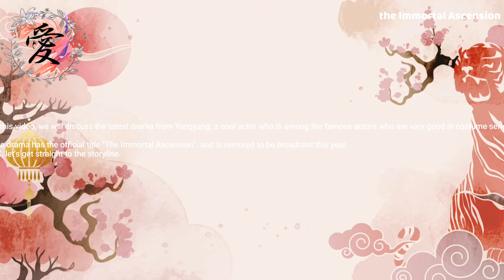The Immortal Ascension (2024) | Yang yang , Jin Chen the most Anticipated drama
[The Immortal Ascension]

Main Character :

Han Li:

his nickname was Er Lengzi, a native of Wuligou, Qing niu City, Jing ZHou, Tiannan Yue kingdom and a member of the yan tribe.
He was of ordinary appearance, dark skinned, and was the fourth child in his family.
he was introduced to Qi Xuamen by his third uncle in his childhood because he had spiritual roots.
He was accepted by Mo Dafu, and began his journey to immortality.
after practicing hard all the way, he slipped into the spirit world through the space node at the initial stage of becoming a god, into the mahayana stage, transcending the tribulation, and ascending to the immortal realm.

Nangong Wan :

The elder of the Biyue sect, the elder of the luoyun sect, the Lady of the Qingyuan palace, and the reincarnation of Gan Rushuang.
has a gentle and lively personality, her temperament is very graceful.
Nanggong wan greatly influenced Han Li's path to immortality and was the most important person in Han Li's heart.
In the Immortal realm her previous reincarnation name was Gan Rushuang.

Monozigotchannel.blogspot.com